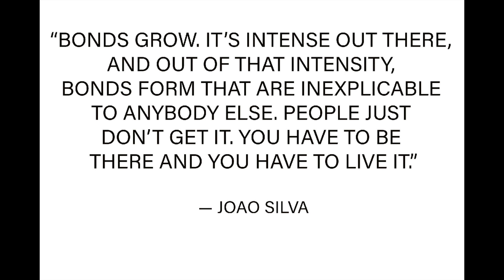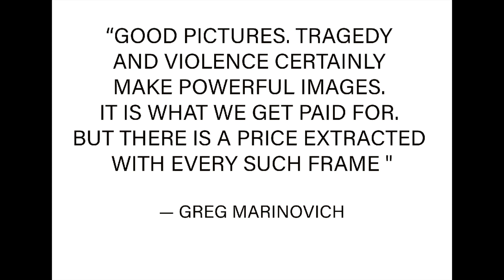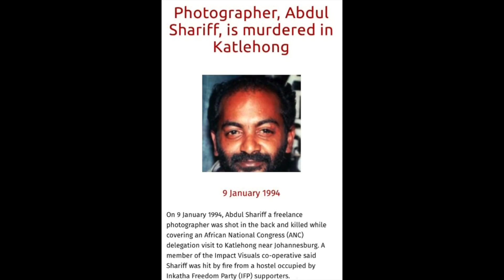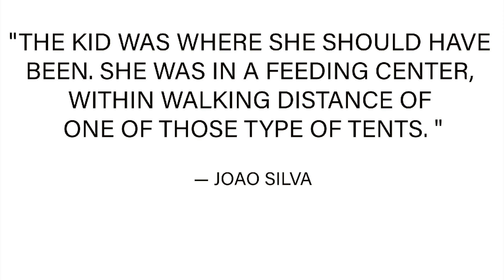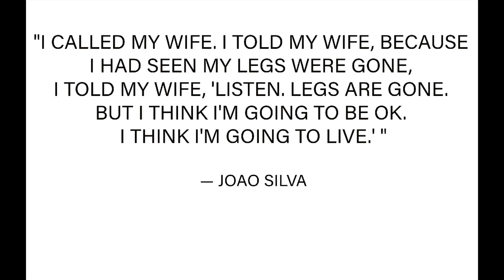The Bang Bang Club - Behind the scenes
THIS VIDEO: In this video I look at some details that were missed in the film, The Bang Bang Club. I'll provide some insight into the complexity of the situation in South Africa during the early 1990's. As well as how these four photographers formed this tightly knit group and how their story remains powerful.

MUSIC: Intro and Outro music clip from In the Shadows by Ethan Meixsell.
Video clips: The film, The Bang Bang Club, directed by Steven Silver.
CBS, CNN, SABC, Associated Press footage of violence and protest in the 1990s.